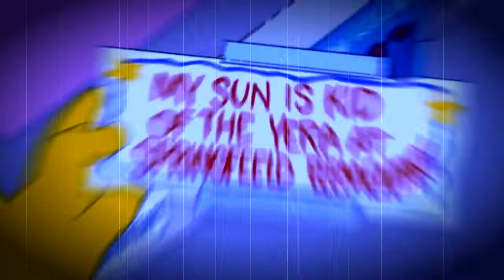RIP XXXTENTACION 𝚂𝚊𝚍